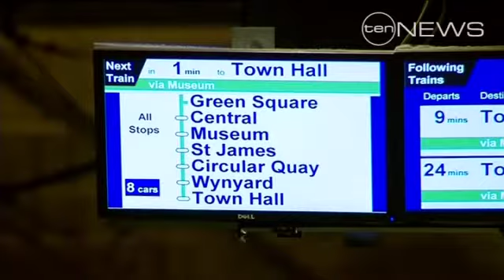Keneally Promises Cheaper Travel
Cheaper train fares for some Sydney commuters have been promised in an election sweetener directly benefiting the Premier.